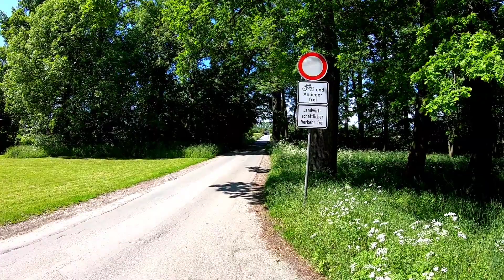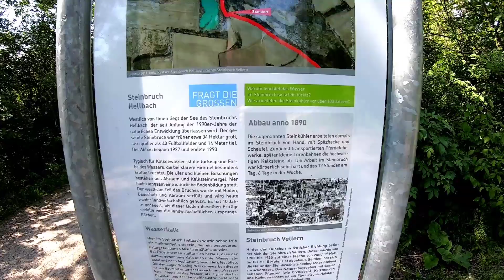Darksider on Tour - Wandertour von Vellern nach Neubeckum